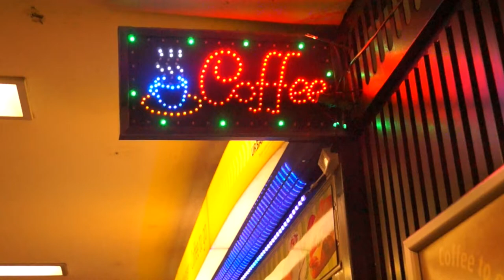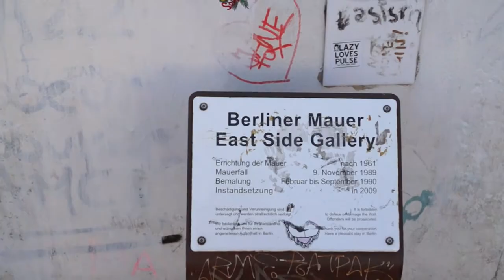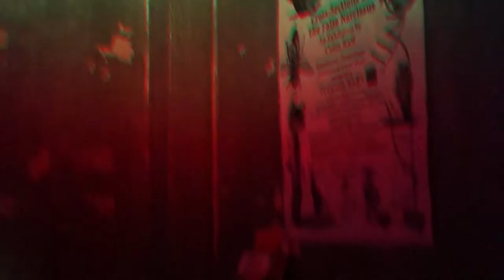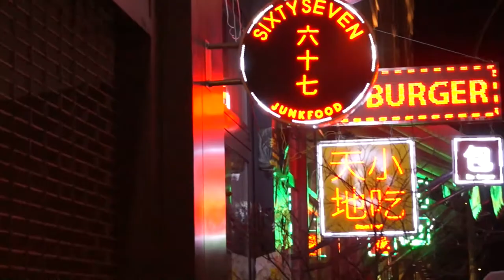A Short Stay In Berlin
4th/01/2017 -7th/01/2016